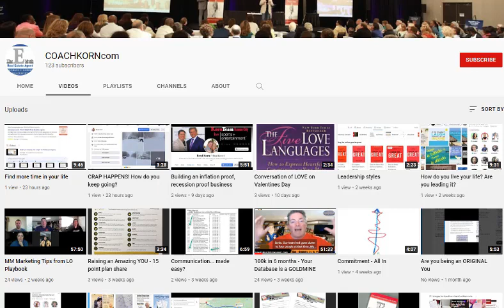Living and Abundant Life EVERY Day no matter what job you have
Today is a share on how-to live-in abundance every day no matter where you are, where you work or whatever is happening. If you treat every day as a steppingstone to your perfect life, what can you take from every day to learn and move you towards that perfect life. Dragging through every day will not create the magnetic force to attract the next opportunity, relationship, etc that will keep you on your path towards your perfect life.